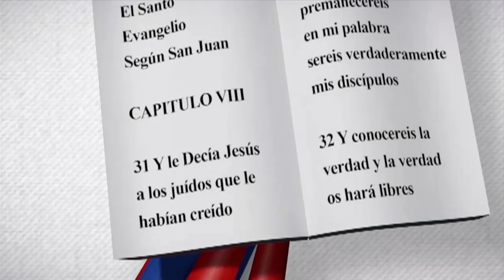Nancy I. Salcedo Fernández | Edith Febles